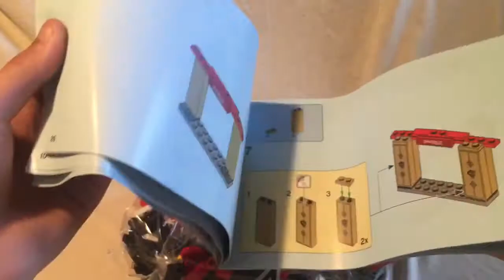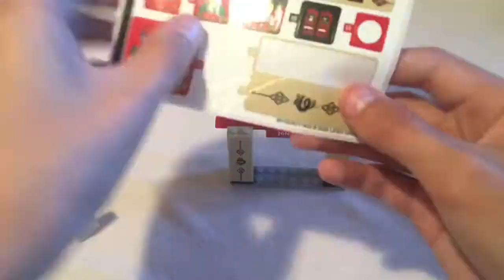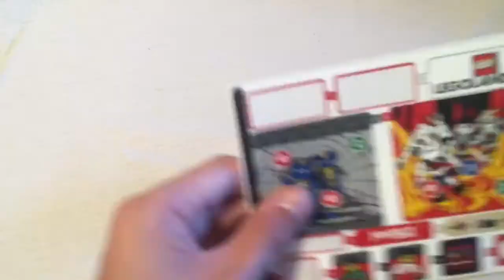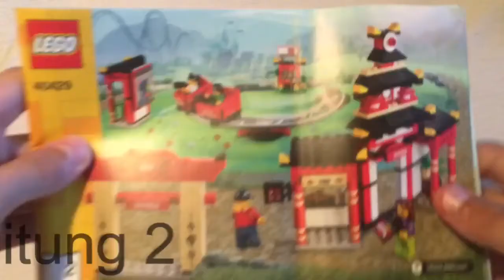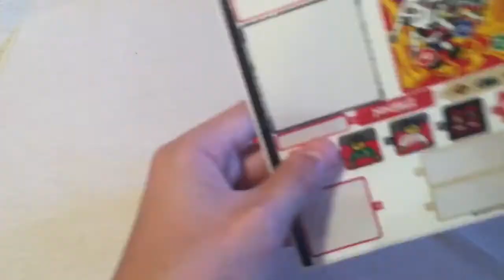Lego 40429 ninjago world (Speed Build)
Hier ist die verbesserte Variante,ich hoffe sie gefällt euch.